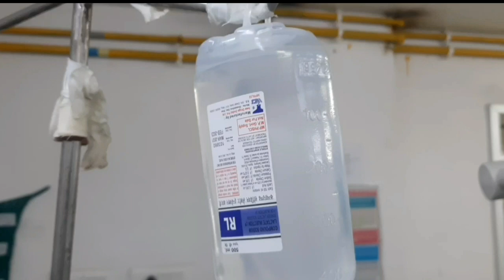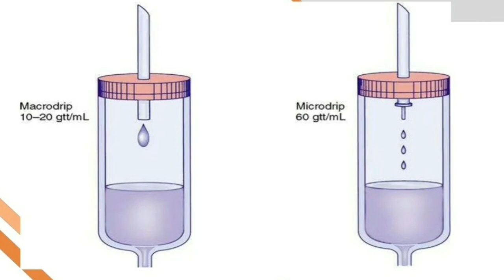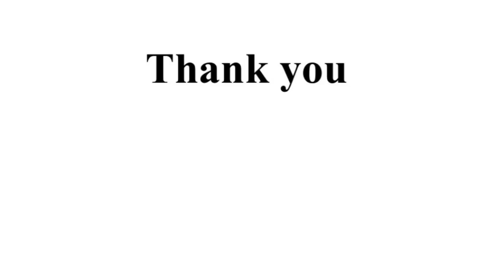IV Sets, its types and how do you calculate iv fluid drop rate?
IV fluids are specially formulated liquids that are injected into a vein to prevent or treat dehydration. They are used in people of all ages who are sick, injured, dehydrated from exercise or heat, or undergoing surgery. Intravenous rehydration is a simple, safe and common procedure with a low risk of complications

TECHNICAL FEATURES:
 Sharp and strong piercing spike.
 I.V. infusion set with integrated flow regulator for precise flow control.
 Designed to control flow rate at 5ml/hr to 250ml/hr.
 Kink resistant PVC tubing.
 With “Y“ site injection port for intermittent medication.
 Smooth roller body for regulating flow rate and big clamp.
 Rotating luerlock
Vented, Non-Vented and Micro-drip

What is micro-drip infusion set?

Micro-drip infusion sets are used to deliver small amount of medication.

Macrodrip and microdrip refers to the diameter of the needle where the drop enters the drip chamber. Macrodrip tubing delivers 10 to 20 gtts/mL and is used to infuse large volumes or to infuse fluids

To calculate the drops per minute, the drop factor is needed. The formula for calculating the IV flow rate (drip rate) is total volume (in mL) divided by time (in min), multiplied by the drop factor (in gtts/mL), which equals the IV flow rate in gtts/min.